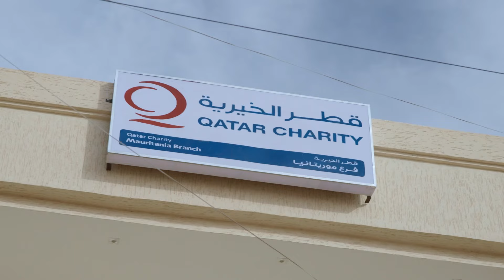برنامج سفاري الخير | حلقة 17 | التعليم للجميع